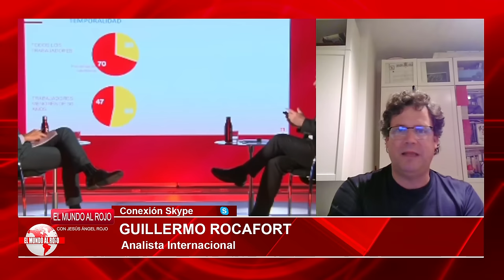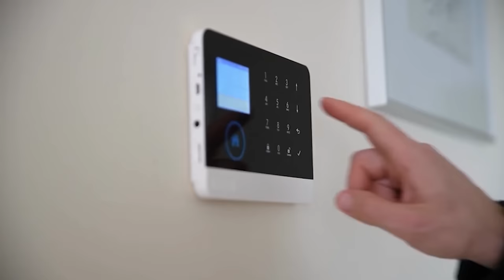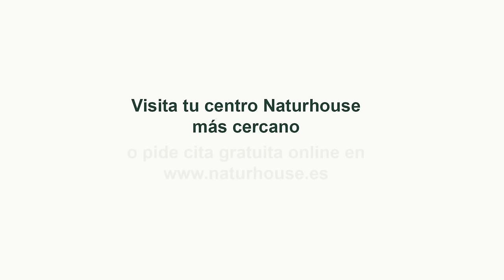🔴BEGOÑA GÓMEZ pone contra las cuerdas a MONCLOA y Koldo lo remata🔴 SÁNCHEZ CAZADO POR LA UCO🔴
En este video, Begoña Gómez pone contra las cuerdas a Moncloa y Koldo lo remata. ¡No te pierdas esta exclusiva sobre Sánchez cazado por la UCO en Distrito TV!